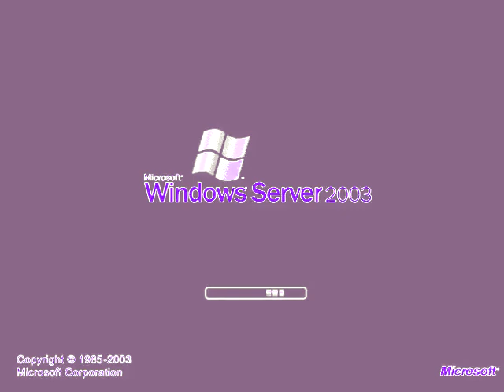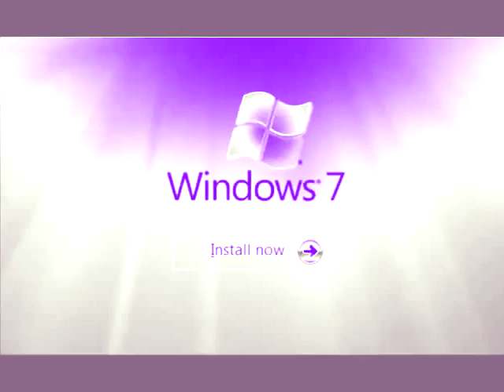Windows Startup and Shutdown Sounds in Aerophobia